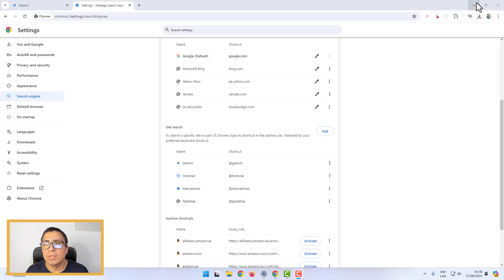COMO USAR GOOGLE CHROME CON GEMINI AI 🤖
👉 En este video te enseño a Como Usar Google Chrome con Gemini AI 🤖, entre otros detalles.